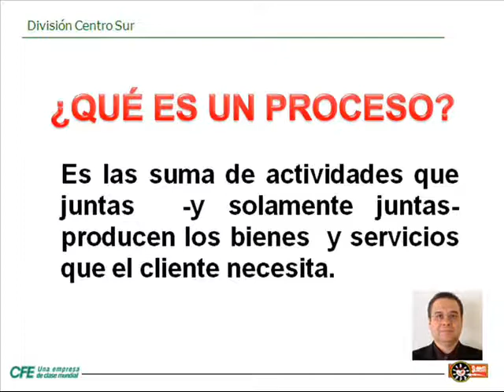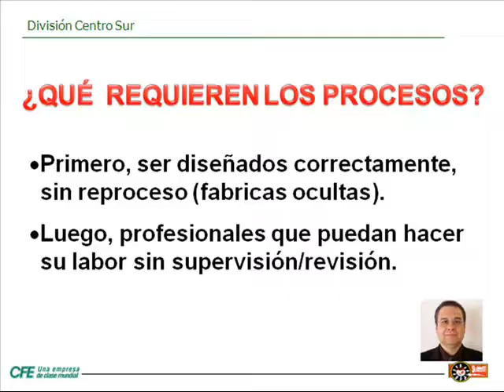Tips CFE.wmv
Primera cápsula de la Organización por Procesos (OPP)